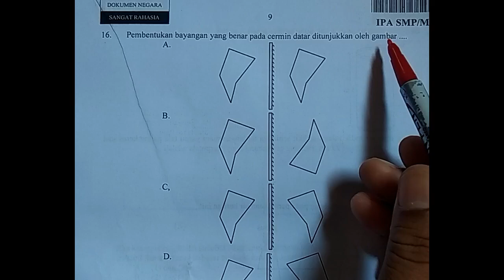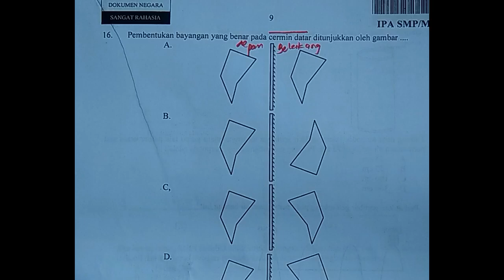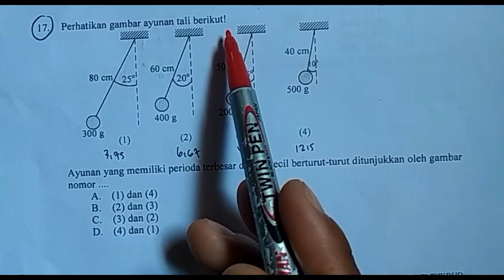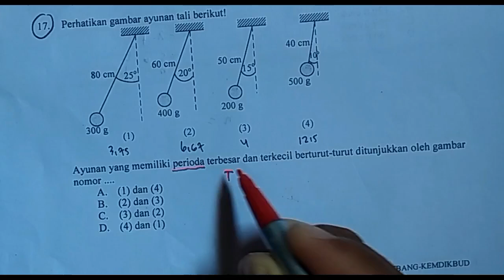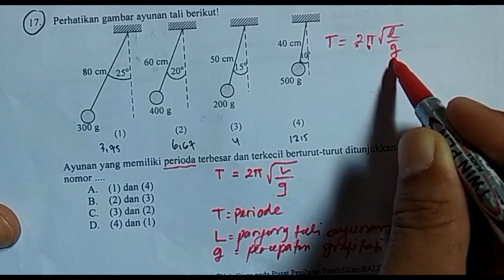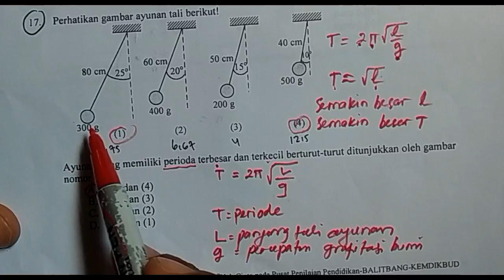Pembahasan Soal UN IPA SMP 2018 Nomor 16 sampai 17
Pembahasan Soal Ujian Nasional (UN) IPA SMP Tahun 2018 Nomor 16 sampai 17
Pembahasan Soal UNBK IPA SMP 2018